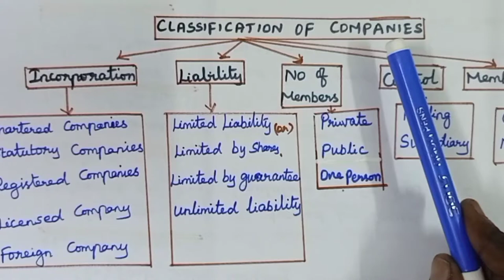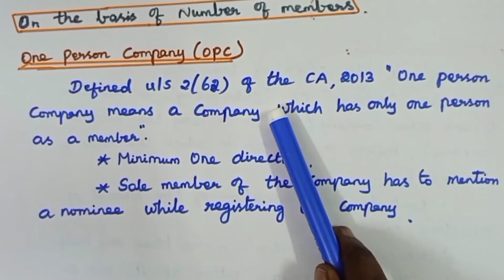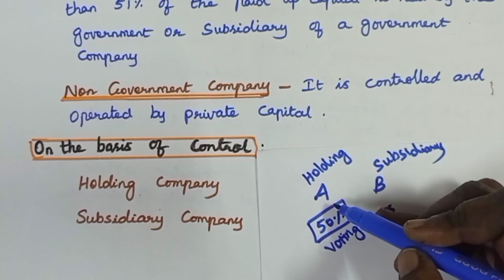Company Accounts in Tamil - Part 4 || Types of Companies in Tamil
In this video types of companies explained in detail in Tamil

Classification of Companies
(I) Classification of Companies on the basis of incorporation
Royal Charter Company
Statutory Company
Registered Company
Foreign Company

(II) Classification of Companies on the basis of liability of members
Companies limited by shares:
Companies limited by guarantee
Unlimited Liability Company

(III) Classification of Company on the basis of the number of members
Private Company
Public Company
One man Company

(iV) Classification of companies on the basis of control

Holding Companies
Subsidiary Companies

(V) Classification of companies on the basis of Ownership

Government company
NonGovernment companies

LInk for the videos